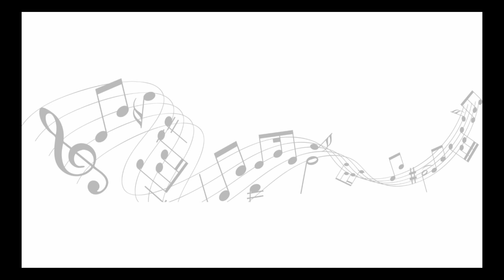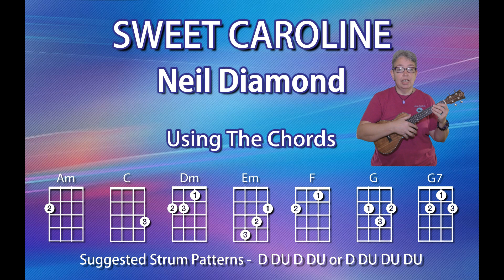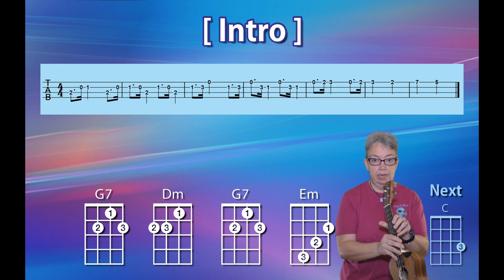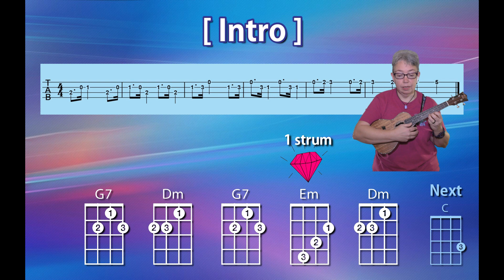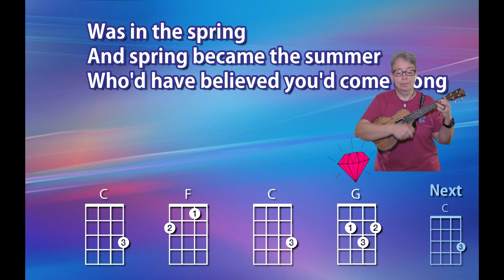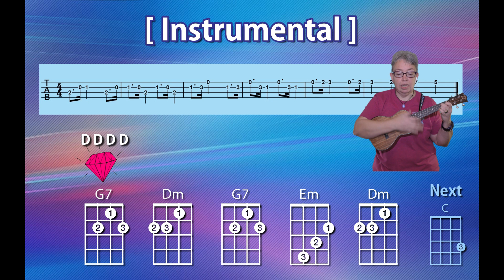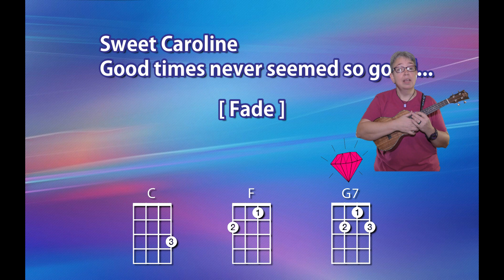Sweet Caroline - Neil Diamond - Ukulele Tutorial For Uke Play Along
Ukulele lesson for Sweet Caroline by Neil Diamond & part play along (the full original play along is in the link above)

Ukulele tutorial and play along of Sweet Caroline - Neil Diamond

Using the chords: Am  C  Dm Em  F  G  G7

Suggested Strum Patterns: D DU D DU or D DU DU DU